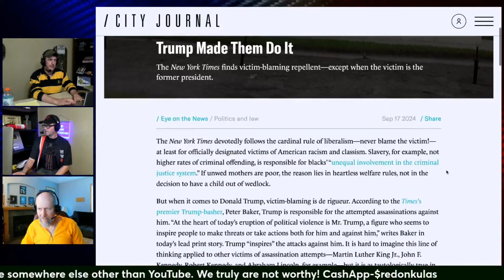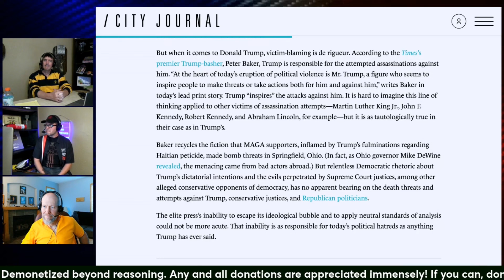It's All Trump's Fault | Grunt Speak Shorts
According to the New York Times, it's Trump's fault that people are trying to kill him.

Redonkulas.com Productions
29488 Woodward Avenue, Unit 407